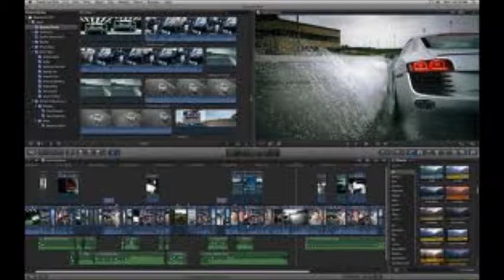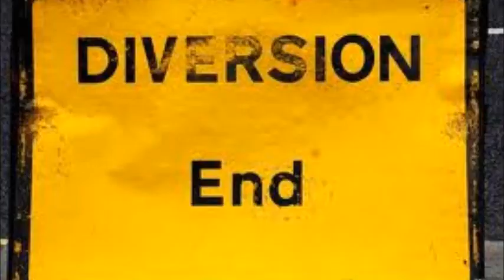Mejoras Del Canal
solamente les quería anunciar que se harán mejoras bueno en realidad se hará un verdadero canal y temas a petición de ustedes para que se sientan mas cómodos viéndolo, muchas gracias por ver, que disfruten.